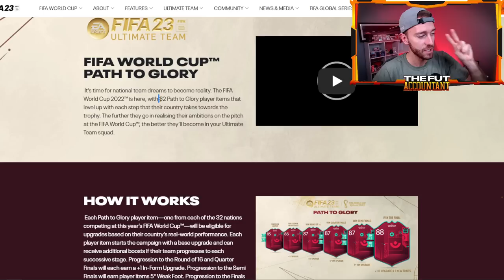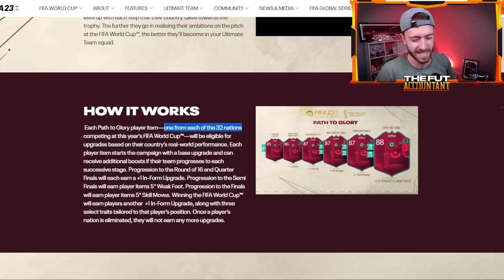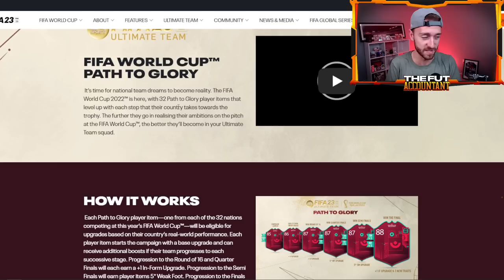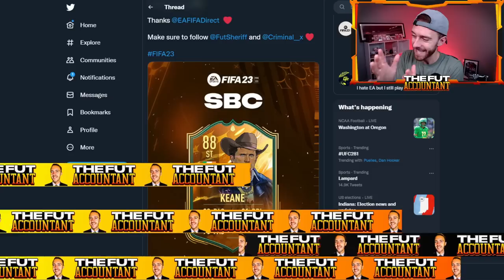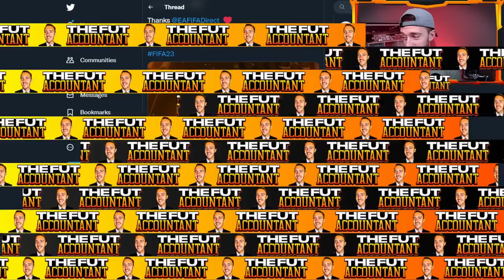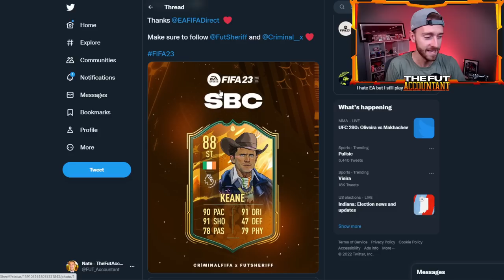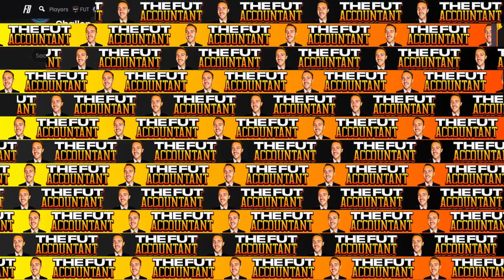What’s Next for the FIFA 23 Market?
What's next for the FIFA 23 Market? Path to Glory and world cup promo content continue on in FIFA 23!